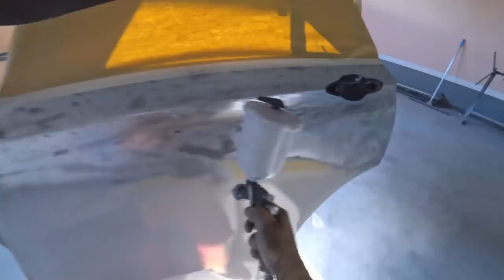Бюджетный подслойный материал. Какой результат на выходе?!